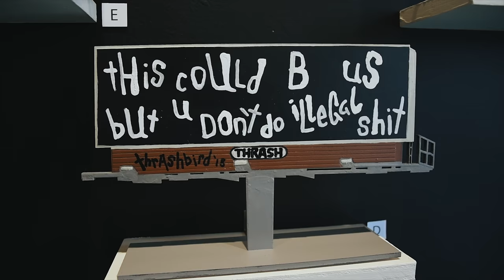Billboard GRAFFITI Show - Colors in LA - presented by Ewkuks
Thriving with color, Los Angeles has one of the most diverse and vibrant street art cultures in the world. Curated by Colors in LA, “Undisputed” is a showcase of the graffiti writers, muralists, street artists, and street photographers who collectively color the streets of Los Angeles.

Featuring the many subgenres of graffiti and street art, “Undisputed” will focus around one of the street’s most coveted canvases – the Billboard. Painting a billboard represents the heart of graffiti and street art – risking it all to paint for no one else but yourself.

“Undisputed” will feature over 20 LA artists who are indisputably the best in their genre. The collection will include artworks on wooden miniature billboard replicas, as well as photographs of past billboards painted in Los Angeles. Whether the style or the message of the art inspires you, this show will take you behind the trials, tribulations, and pride of the graffiti and street art world.

Billboard art includes Deadpool, Tupac, This is America, A Goofy Movie, wildstyle, fill-ins & throwies, etc.

Ewkuks presents UNDISPUTED
Curated by Colors In LA

CAMERA GEAR:
86mm ND Filter 1
86mm ND Filter 2
Rode Microphone